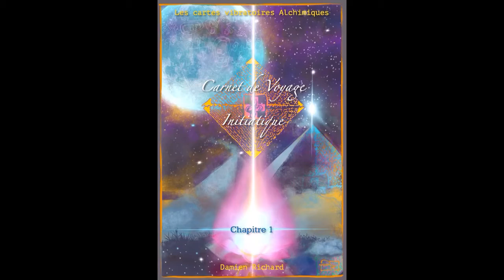Carnet de voyage initiatique.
Voici la bande annonce d'un projet de livre numérique sur le voyage intérieur, par les cartes vibratoires.